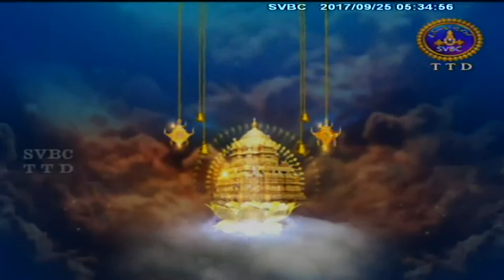Chaturaveda parayanam | 25-09-17 | SVBC TTD